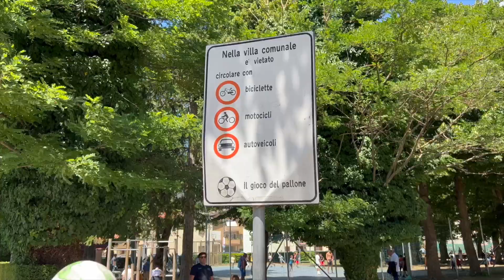SANGRO AZZURRO #4 [Scherzo ai TIFOSI del Napoli: Mario Rui alla Juve 😂]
@AliciComeprima​⁠ a Castel di Sangro con ​⁠@CalcioNapoli24Tv! Il content creator napoletano Andrea Rossi, in arte "Alici come Prima", accompagnerà il ritiro di Castel di Sangro 2023 della SSC Napoli con un nuovo format per CN24 dal titolo "Sangro Azzurro"! Un Vlog giornaliero che racconterà la giornata di ritiro, tra allenamenti, amichevoli, interviste e tante risate assicurate!

PALINSESTO YOUTUBE 🖥📱
LUN - VEN | 16.00 | Filo Diretto

DIGITALE TERRESTRE: canale 79
SKY - DIGITAL KEY: canale 5079
SMART TV: applicazione CalcioNapoli24Tv